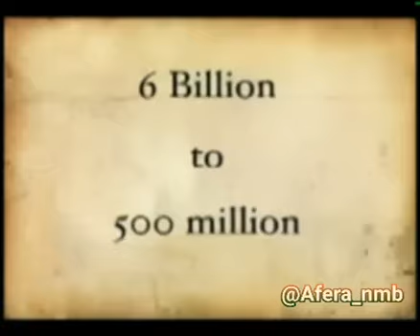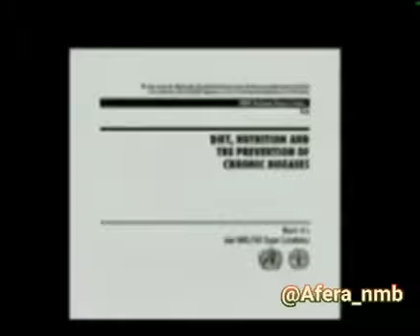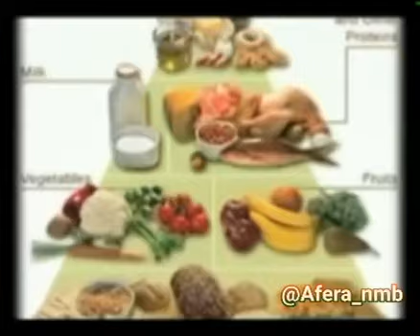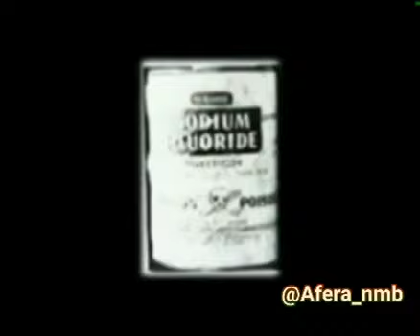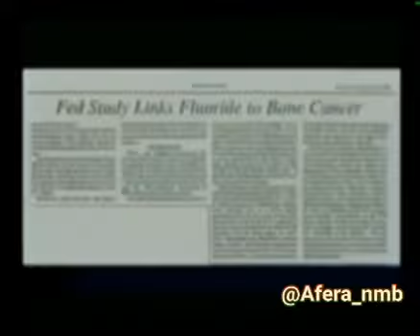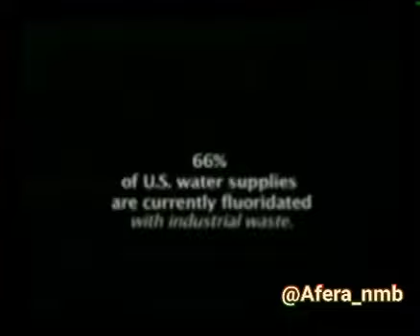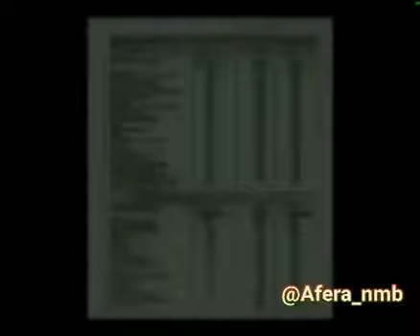Codex Alimentarius...или выход только из протэинового тела...другого выхода уже нет.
‏סרטון וידאו מ-סטודיו 5